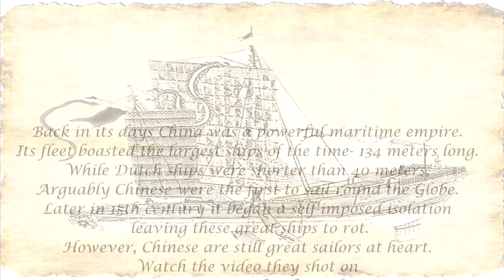FAM trip with Chinese guests.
Excitement and adventure!

Thrills like a classical action movie, doesn't it? Watch this video that our Chinese guests shot on RUNNING ON WAVES ship last autumn.